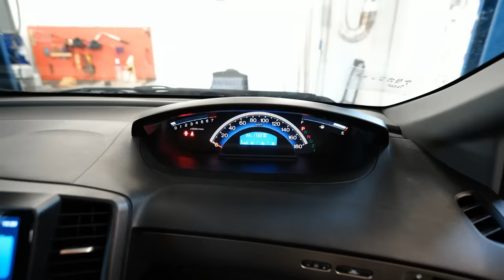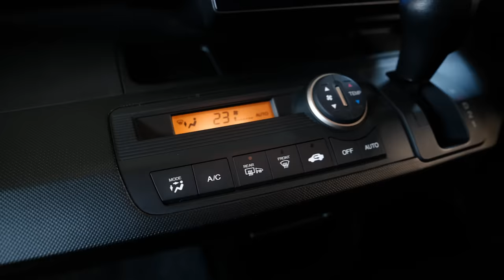Honda Freed Spike | За что любят самый продаваемый минивэн с правым рулем?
Друзья, всем привет! Хонда Фрид и его 5-местная разновидность Фрид Спайк это один из самых популярных праворульных минивэнов на вторичном рынке. Среди основных причин популярности - феноменальная надежность, простая конструкция и невысокая относительно конкурентов цена. А как обстоят дела с практичностью? Об этом в сегодняшнем обзоре.

★ Продажа Авто
★ Покупка Авто